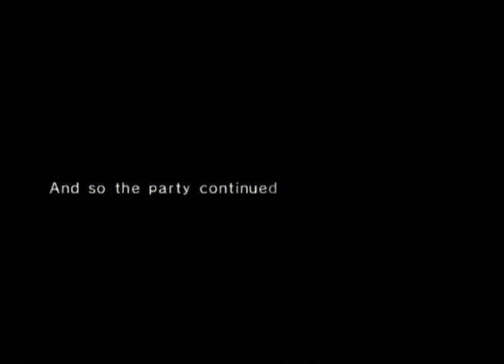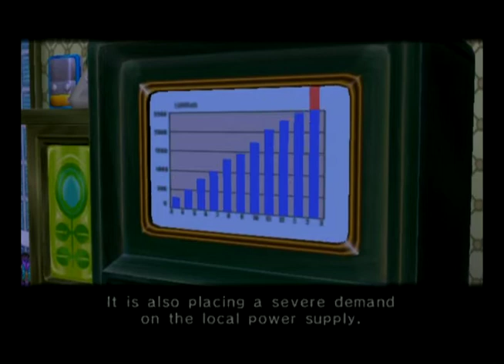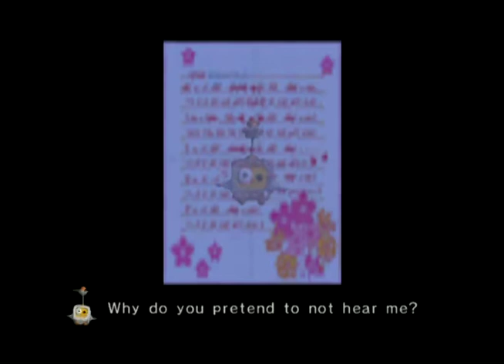Chibi-Robo Part 22